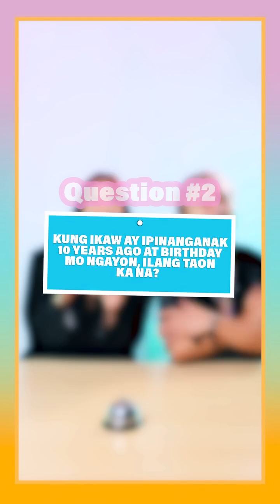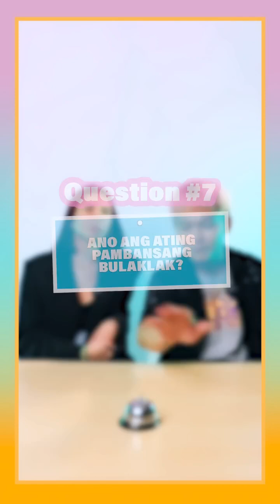CHALLENGE ACCEPTED! 💪🤔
Game na game na sumalang sina RunningManPH stars Glaiza de Castro at Buboy Villar sa isang “7 Seconds Challenge.” Mission success kaya sila? Alamin sa KapusoExclusives video na ito!